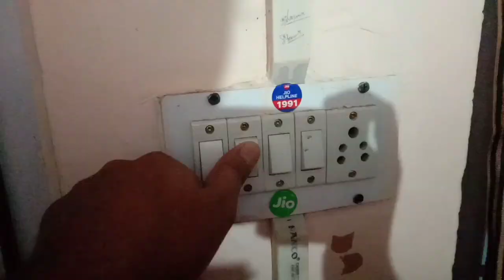Shimla // Mujhe Jana pada Shimla // Dekhate Hai Kaisa rahta Hai Aaj Ka Din😎😎